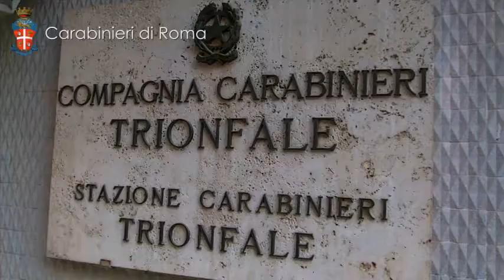Trionfale, arrestata banda di ladri in appartamento e sequestro refurtiva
Due georgiani, due lituani, un lettone e un romeno sono stati arrestati con l'accusa di furto in abitazione e ricettazione. I malviventi sono stati bloccati nel quartiere Monteverde, sotto un'abitazione che avevano poco prima "ripulito", portando via orologi di valore, svariati pezzi di argenteria e tre pellicce.